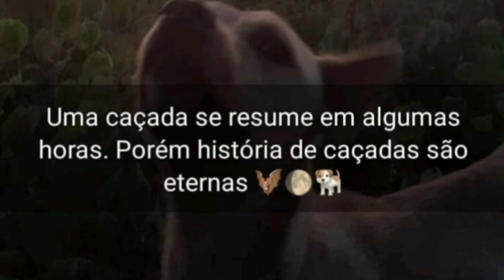como eu cavo um buraco de tatu/e os cuidados que tomo quando chego pra cavar e puxar o bicho🍁70K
Deus abençoe todos vocês 🙏🏻muito obrigado aos 70K❤